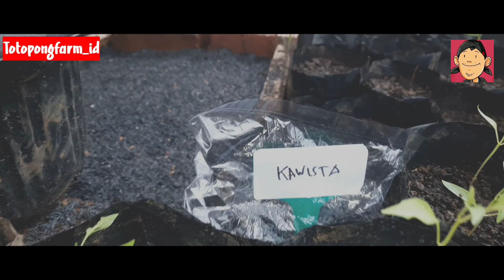TUMBUHLAH KAWAN, HIJAUKAN DUNIA KU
Bibit-bibit yang sudah disemai sejak beberapa bulan lalu sudah mulai tumbuh dengan sehat. Semoga teeus tumbuh hingga besar nanti sehingga kebunku hijau dan bermanfaat.